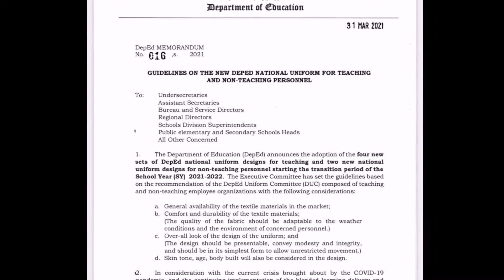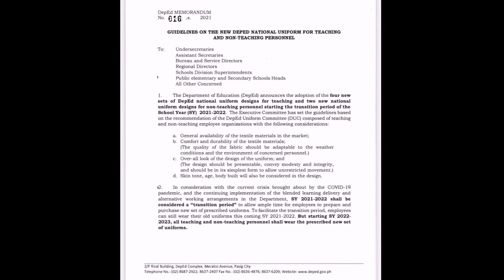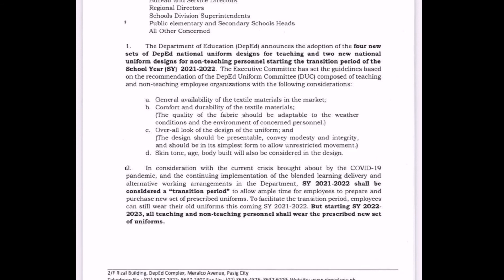New National DepEd Uniform | New Deped Uniform for Teaching and Non-Teaching Personnel SY 2022-2023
Hello mga KaGuro these are the new prescribe DepEd Uniform for SY 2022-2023